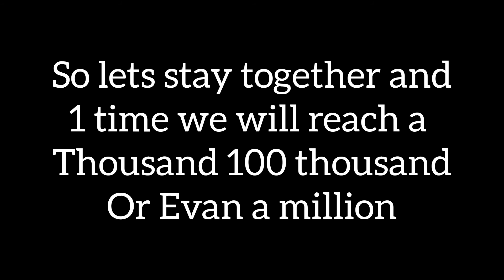thank you for 50 subscribers